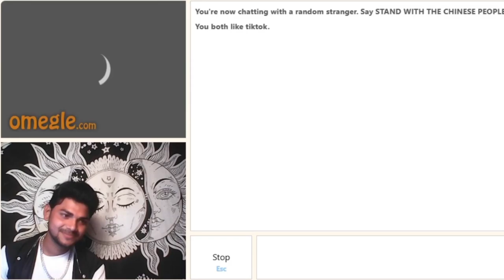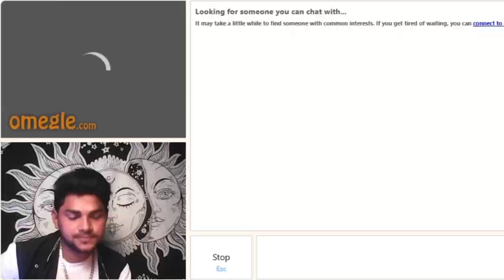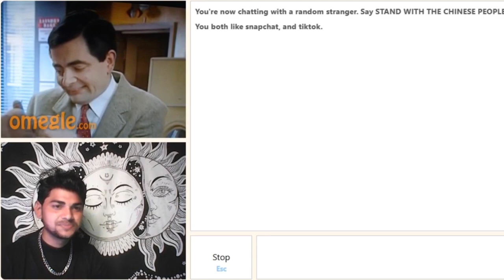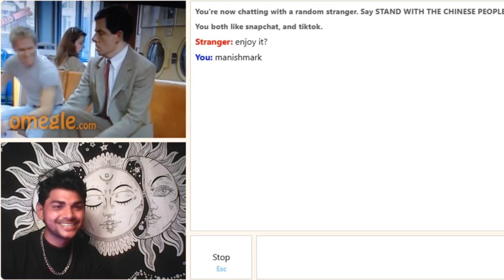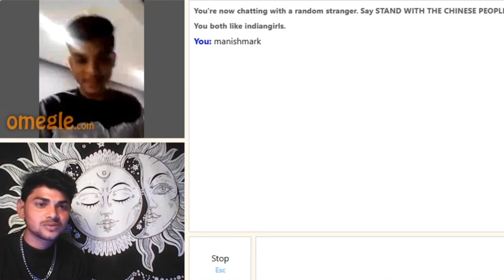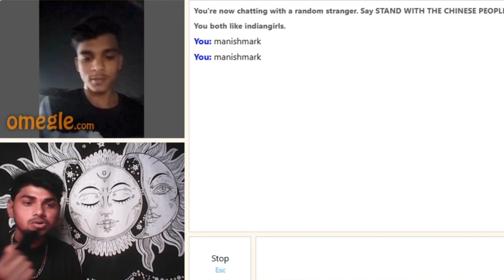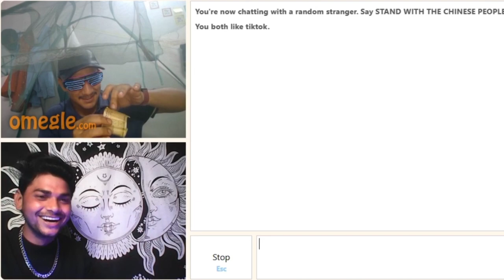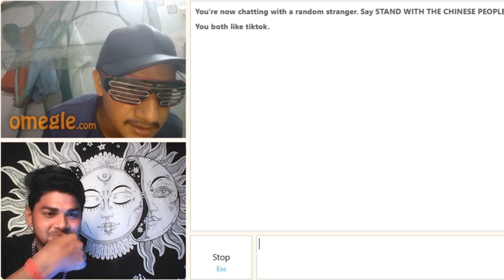I Found My Queen on Omegle 😆 || manishmark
I Fell In Love on Omegle 😍 | Omegle India |

YOUR QUERIES -

I Found my INDIAN valentine on OMEGLE 😍

I Found my INDIAN valentine on OMEGLE 😍 | Adarshuc

| usane muje Propose kiya

she love me on omegle ‎@gabbar567

my wife from pakistan

when a nepali girl use dirty pikup line on me 🥵

JOJO ROASTED PAKISTANI GIRL ON OMEGLE | indian on omegle | omegle india | mra op

flirting with cutest Indian Girls on omegle 😍
part 2

omegle but she shocked
found my love on omegle 😂  ramesh maity

omegle love of my life

pakistani girl on omegle

Booked 4 Girls For Valentine on Omegle

NAUGHTY JOJO ON OMEGLE | Indian on Omegle | Omegle India | omegle funny

CRAZIEST INDIAN GIRL FLIRT WITH ME ON OMEGLE 💖😍 | Indian on omegle

NEVER MESS EITH INDIANS ON OMEGLE 😂 RAMESH MAITY

FOUND MY CUTEST INDIAN LOVE ON OMEGLE 😍 | taksucks

I FOUND MY INDIAN VALENTINE ON OMEGLE 😍 | taksucks

THE BOYS Funny memes with omegle youtuber 😂

omegle india

Omegle indian

omegle

anshuuu

love madhav

majnu omegle

omegle hot

omegle indian

saini

omegle i found my ondian soulmate

she stole my heart on omegle

she genuinely love me on omegle

omegle : Live alone| indian boy on omegle

she wants me on her bed found love on omegle

omegle my girlfriend from pakistan

found indian craziest girl on omegle

indian girl met me on omegle

i found indian girl on omegle

i found indian love on omegle

i found my soulmate on omeglE

i found love of my life on omegle

found hot bhabhi on omegle

indian boy finds love on omegle

she got crazy for me on omegle

she was shocked flirting with girls on omegle

those girls are crazy

indian boy trolling on omegle

trolling girls on omegle

never mess with indians

cute indian girl

madhav saini omegle video

indian girl
indian boy roasting girls on omegle
madhav saini omegle
madhav saini on omegle
madhav saini roasting girls on omegle
madhav saini roast
roasting forigener girl on omegle
indian omegle
omegle india funniest omegle video ever
omegle funny moments
flirt with indiuan girl
roasting indian girl on omegle

indian boy flirt on omegle
omegle funny
she told me next time ill come on second floor
.She is trying to show her On Omegle
Beautiful Indian Girl With Dirty Mind on omegle
 She Purpose Me On Omegle @taksucks
Chhattisgarhiya Boy On Omegle With
She Wants My Love On Omegle
Trying My Level Best | Korean girl on omegle
Real Love Found On Omegle | Omegle I She Genuinely Loves me on Omegle
KITNI AWESOME HAI YAAR DIRTY PICKUP LINES
Roasting Indian Girls on Omegle
OMEGLE - I FOUND MY SACHA PYAAR omegle :
 I LIVE ALONE | Indian Boy On OMEGLE
FLIRTING WITH " CUTEST INDIAN GIRL
I Found ' PAKISTANI THARKI GIRL ' On OMEGLE
found cutest Indian on Omegle . @dl INDIAN GIRL MEETS PAKISTANI BOY ...
I repair her System on Omegle |
Love At First Sight With Cute Pakistani
I Met Cutest Girl On Omegle @architveRMA
SHE WANTS MY SNAKE ON OMEGLE
FOUND MY " ISHQ WALA LOVE " ON OMEGLE
MARD KO DARD NHI HOTA -
I found Prettiest Indian girl on Omegle
She Got Crazy On Omegle MajnU
Me Shadi karne aaya hu Omegle pe
I Found Crazy Girl On Omegle | inn..
found hot girl on Omegle . @dlvrhere OMEGLE - I FOUND MY SOULMATE PA ...
OMEGLE - I FOUND MY INDIAN SOULMATE
Telugu ammai | omegle love |
 OMEGLE - I FOUND THE CUTEST INDIA
FOUND MY INDIAN DREAM GIRL ON OMEGLE
I FOUND NAUGHTY GIRL ON OMEGLE
FOUND MY INDIAN SOULMATE ON OMEGLE
SHE GAVE ME HER INSTAGRAM ON OMEGLE
I Found My Love On Omegle | Omegle INDIA
OMEGLE SWARG WITH @Saloniyaapa
I Tried Omegle For The First Time ✪✪ I found my true love on omagle @G
I Found my Indian Love on OMEGLE + I Found My Love On Omegle
Omegle have cute girls . omegle OMEGLE - I FOUND THE CUTEST INDIA
She Propose Me on Omegle
 I Found my INDIAN wife on
Omegle Dirty Talk With Indian Girls
I Fell in Love on OMEGLE | Adarshuc

I